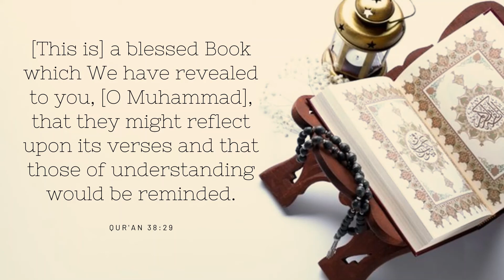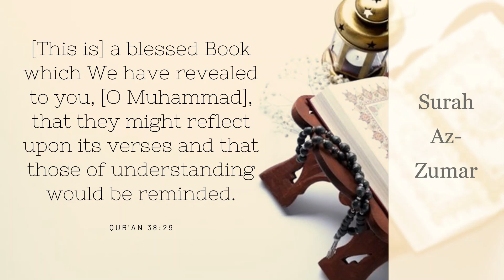Chapter 39 - Surah Az-Zumar with English Audio Translation